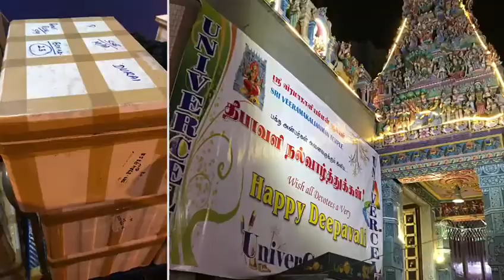Deepavali Festive Tour 2017 by Society of Tourist Guides Singapore